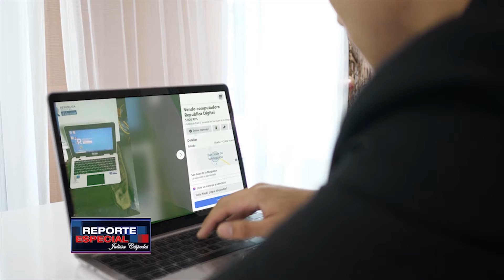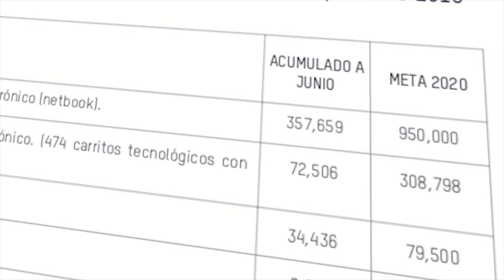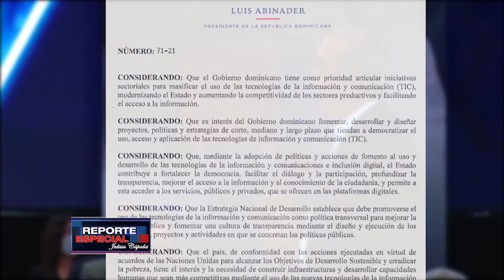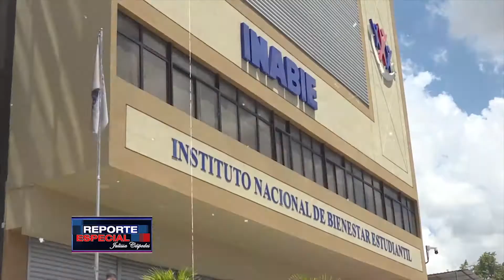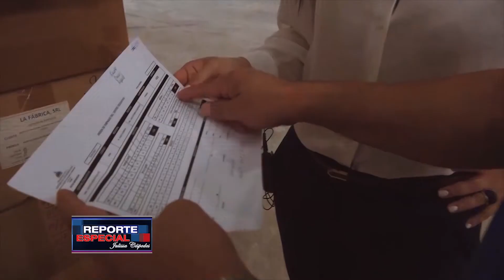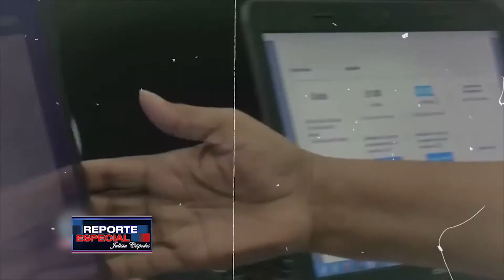Reporte Especial: ¿A dónde se fue el 4 % de la educación en los últimos años? 1/2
El Instituto Nacional de Bienestar Estudiantil (Inabie) esconde en sus adentros, una pérdida de una inversión millonaria, que indica que el Ministerio de Educación llegó a realizar la adquisición de productos sin aparentemente saber que harían con ella.

Por muchos años, el MinisteriodeEducación en coordinación con el Inabie han realizado la entrega de utilería escolar.

Esto, con los fines de asegurar que al comienzo del año escolar los estudiantes de escasos recursos cuenten con los materiales necesarios para recibir docencia.

Pero, ¿será que esta acción tan loable se convirtió en una excusa para beneficiar a alguien que no son los alumnos?

El almacén del Inabie que está ubicado en el kilómetro 22 de la autopista Duarte está repleto de utilería escolar inservible.

Entre sus cajas, conforme datos del Inabie, hay más de 150,000 pares de zapatos que le costaron al Estado al menos RD$40,121,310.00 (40 millones 121 mil 310 pesos).

Los calzados están completamente dañados, ya que fueron adquiridos por el Ministerio de Educación en el año 2012.

En el año 2016 el expresidente de la República, Danilo Medina, lanzó el plan de República Digital y fue ejecutado al año siguiente.

Uno de sus principales ejes era la educación. Conforme a la página web de ese proyecto, al menos 438 mil 511 estudiantes y 79 mil 500 docentes fueron beneficiados con dispositivos electrónicos en los último tres años.